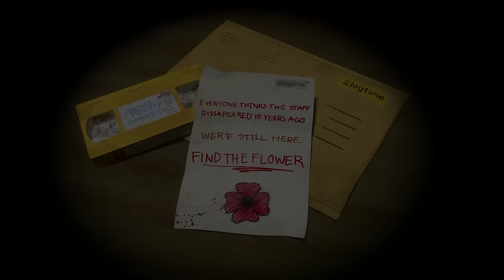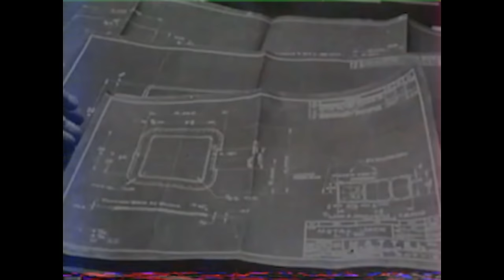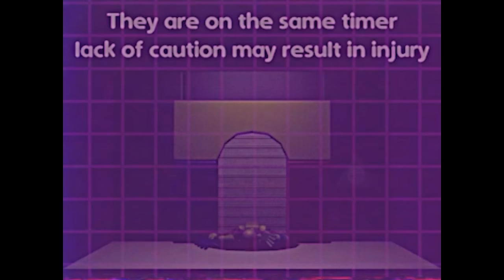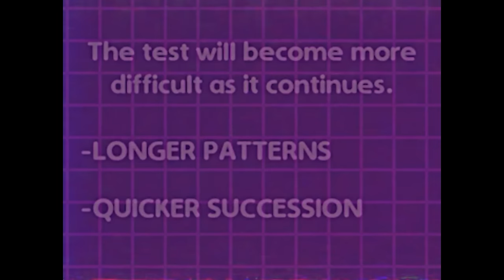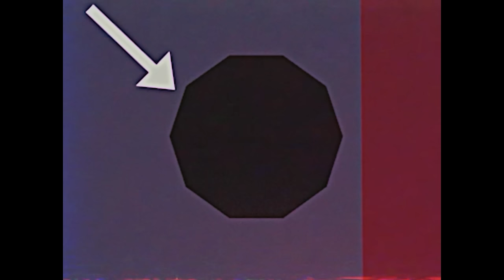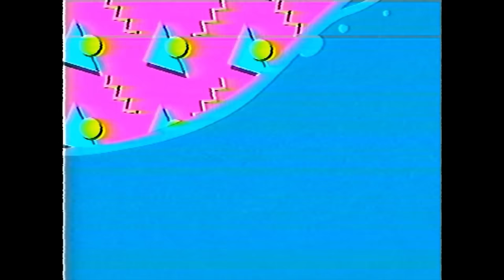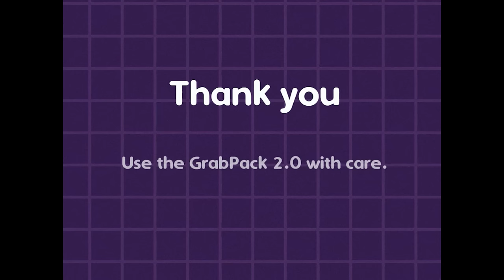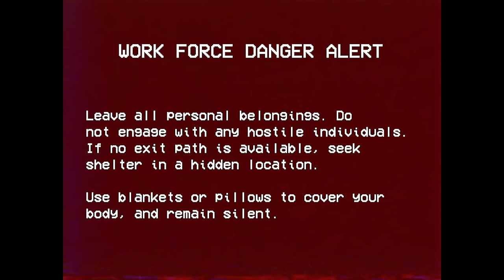Poppy Playtime - FULL GAME All VHS Tapes (Chapter 1-3) Originals from Game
All tapes in Poppy Playtime FULL GAME (Chapter 1, Chapter 2, and Chapter 3) uploaded straight from the game files in chronological order of story progression, full 1080p

*Chapter 1*
Poppy Playtime Intro 0:00
Leith Pierre Closing 2:03
Grab Pack Training 2:54
Security Camera Rich & Avery 3:53
Stella Graybur Interview 4:46
Experiment 1006 5:58

*Chapter 2*
Mommy Long Legs Commercial 6:51
Eliot Ludwig's Biography 8:12
Green Hand Tutorial 9:14
Musical Memory Tutorial 10:12
Rich Avery 11:17
Whack-A-Wuggy Tutorial 11:48
Marcus Brickley (Jacksepticeye cameo) 12:33
Statues Tutorial 14:23
Jimmy Roth 15:16
Big Spider Warning 16:03
Experiment 1006 16:49

*Chapter 3*
CatNap Recall: 18:23
Playcare Introduction: 21:11
Claire Harper Debrief: 23:35
GrabPack 2.0 Prototype: 25:18
Welcome To Playtime: 26:17
Samuel Lee's Last Day: 28:04
#1322 Report: Void: 28:43
Illegible Writing: 29:56
Stuart And Rich: 30:43
CatNap Check-In: 32:59
Hartman Incident: 34:20
8/8/95 Emergency Alert: 35:52
Log 24459: 37:06
The Hour Of Joy: 38:54